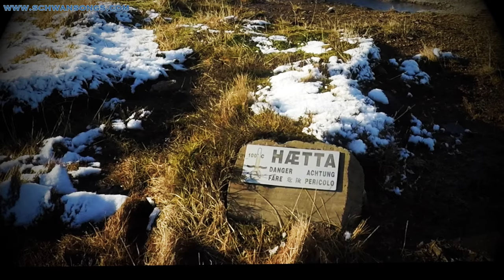Strokkur Geyser - Iceland 2017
As part of our short-but-wonderful first trip to Iceland in February, we visited the Strokkur Geyser along the "Golden Circle" drive (about a 3.5 hour careful drive from Reykjavik on the snowy roads.)  Our word Geyser comes from the Icelandic word "Geysir", meaning "gusher", and the word "Strokkur" means "churn".  This geyser erupts about every 5-10 minutes lately, and I got to capture a double-eruption here!

Shot with a GoPro Hero5 (2.7k@60FPS), edited with GoPro Studio.  Music is part of a collaborative piece called "Retreat of the Dragons", written/performed by myself and Mark Holbrook.

More DSLR photos of the trip are on my Flickr account